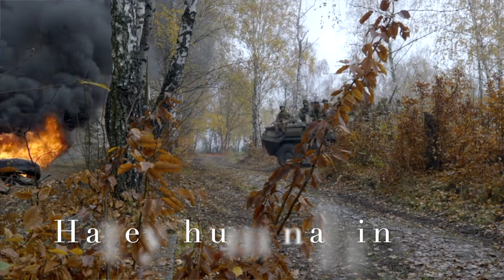Jaan Bharat Par Dene Ko Taiyar Hai | Jaan Bharat Par Dene Ko Tayyar Hain | Naat by Samia Khan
This is one of my favourite Nazm heart-touching moments.

15 August Nazam! Ham Wafadar Hain! Adnan Pratapgarhi | 15 August Tarana | 15 August New Kalam | Song
26 January Nazam, Ham Wafadar Hain imran Pratapgarhi | 26 January Tarana
Jaan Bharat pe dene ko tayyar hain
Hum wafardar hai.
Goli seene pe khai darey hum nahi
Waqt padhne pe dare hum nahi
Sarhado Par Khade Tere Ansaar Hain
Hum Wafadaar Hain.
Jaan Bharat pe dene ko tayyaar hain
Hum wafadaar hain
Rokne se na Kush manke ruk paayege
Apni Dharti ki asmat pe mar jaayege
Ae Vatan Teri Ulfat Mein Sar Shyaan Hai
Hum Vafadar Hain
Hum wafadaar hain
Saamne jab hai mushkil koi marhala
Parvato se bhi uncha mile hausla
Mushkile saamne apne hamhaar hain
Hum wafadar hain
Jaan bharat pe dene ko tayyar hai Hum wafadaar hain
Hatna maidan se Humko aata nahi bachke dushman koi humse jata nahin. Fakhr hai, Jang hai, Gair fadaan hai. Hum wafadar hai.